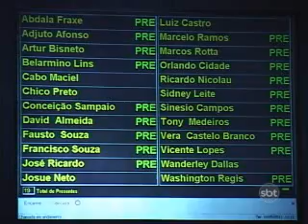1ºBLOCO_EM_TEMPO_10_05_2011.wmv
1ºBLOCO_EM_TEMPO_10_05_2011